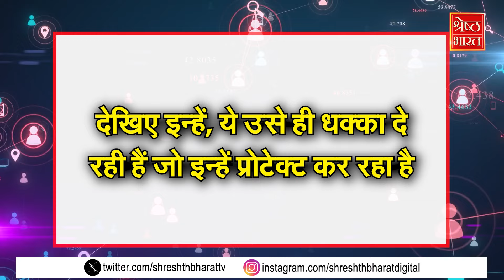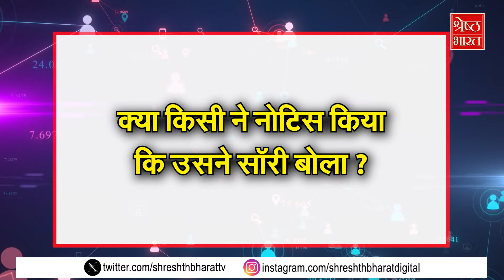Kajol Bodyguard Pushing Video: Bodygurad को मारा धक्का तो Kajol हुईं ट्रोल, Video हुआ Viral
काजोल एक ऐसी ऐक्ट्रेस जो अपने बेबाक बोल..Unfiltered reactions और बिंदास अंदाज के लिए जानी जाती हैं.. वो इतनी बोल्ड हैं कि किसी को भी बिना कुछ सोचे समझे बोल देती हैं..